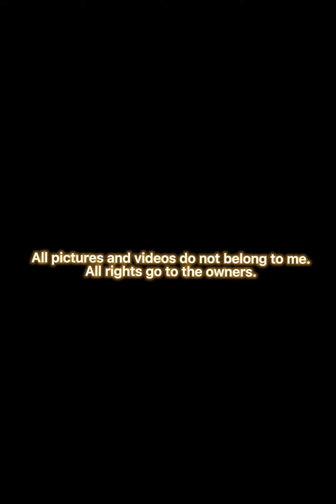Foggy Liminal Space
Song name: Let Go by Ark Patrol

All photos do not belong to me.